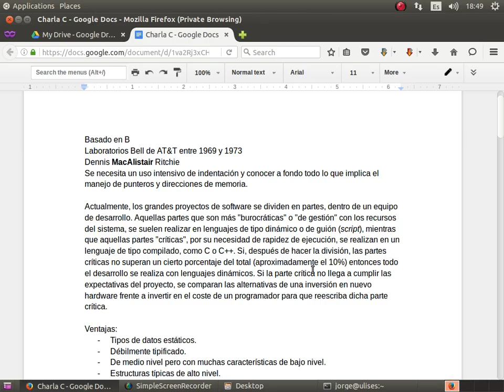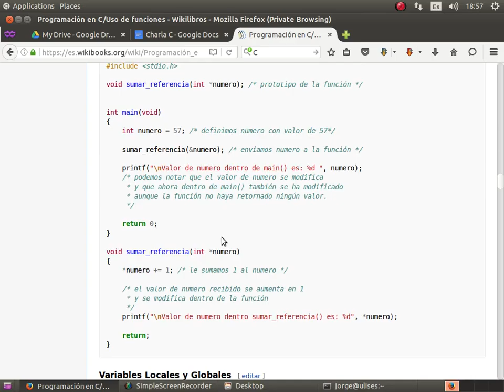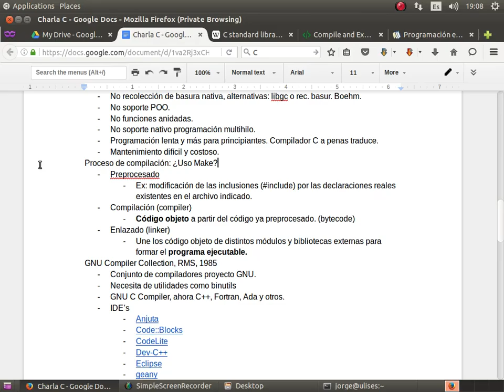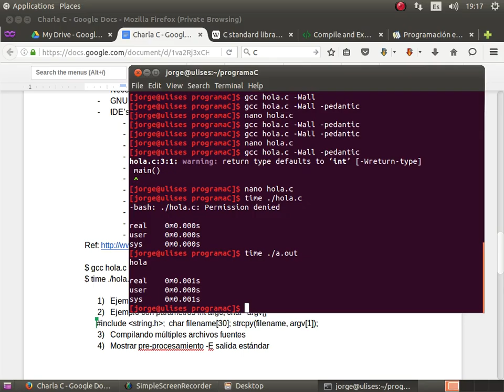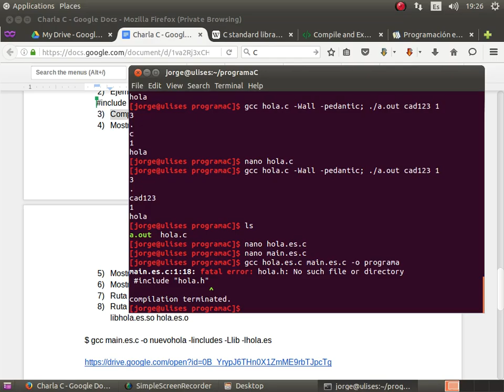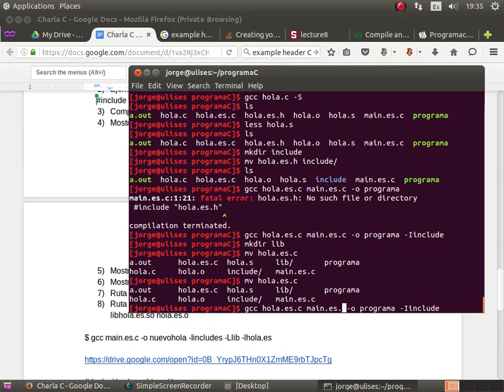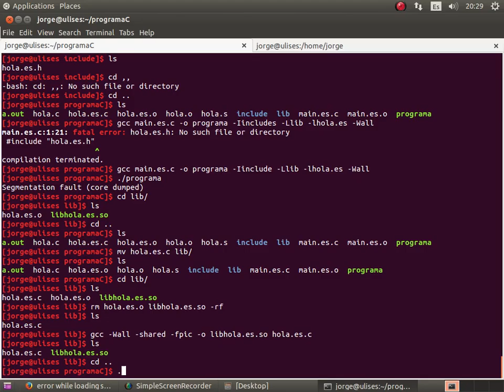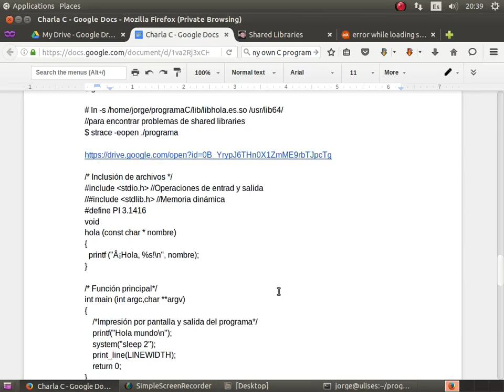GLUD | Charla introductoria a C y compilación con GCC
Esta charla es hecha durante el paro del primer semestre de 2016 por el GLUD con el expositor Jorge Useche.